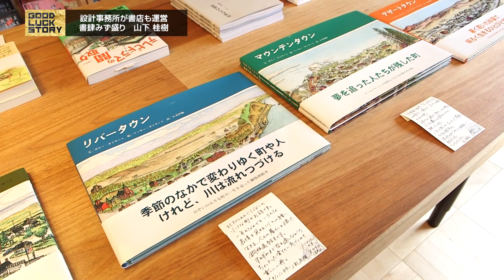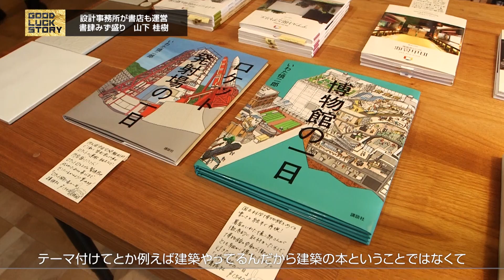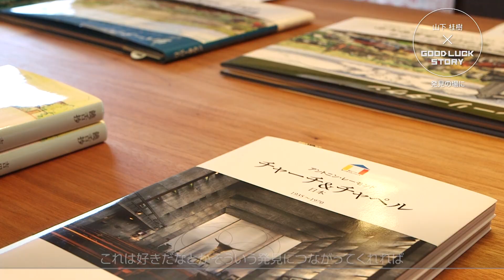GOOD LUCK STORY#774「書肆みず盛り」（2023年10月1日放送）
◎GOOD LUCK STORY#774「書肆みず盛り」

設計事務所が小さな書店を開きました。個人的にも2000冊の蔵書を持つ本好きの設計士をご紹介します。